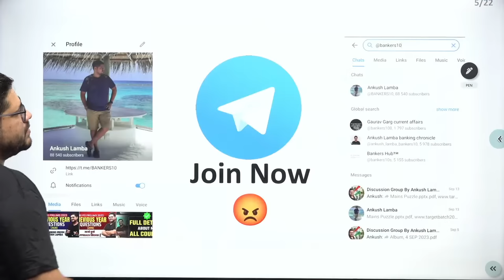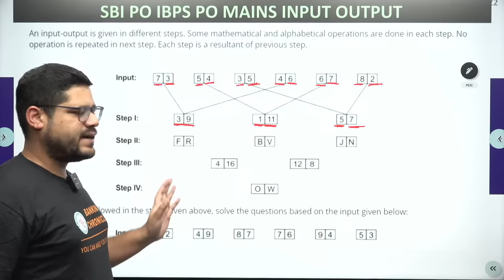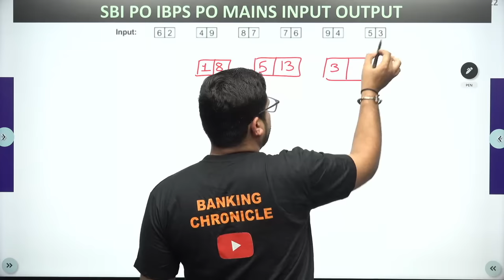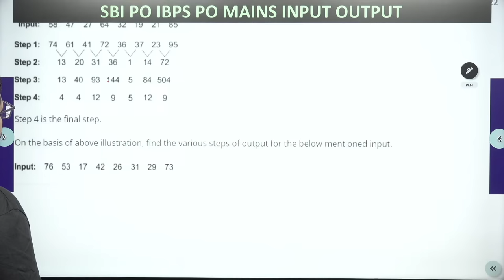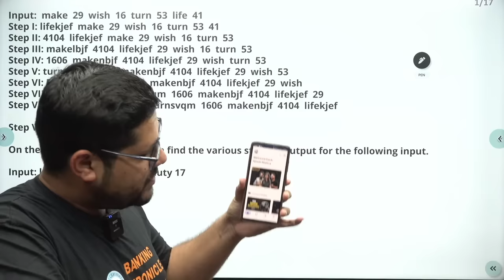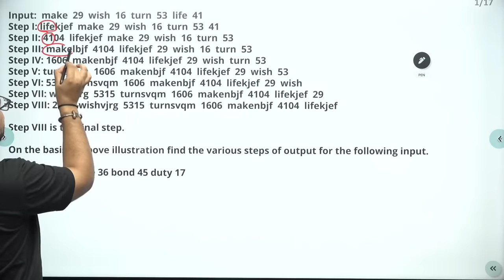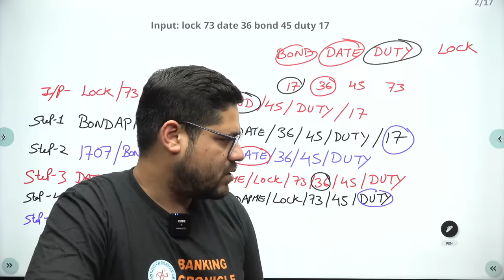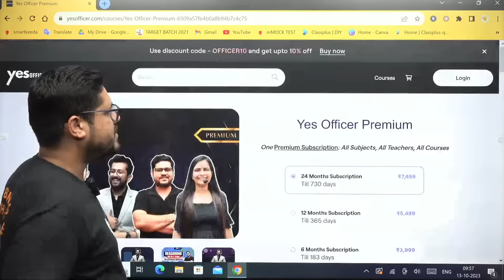Dhasu Level Input Output 🔥 | Reasoning | Mains | SBI & IBPS PO Mains | Ankush Lamba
Welcome to Banking Chronicle Official YouTube Channel: India's Leading Banking Exam Preparation YouTube Channel. Preparing for All Bank Exams (SBI Clerk, SBI PO, IBPS RRB PO/Clerk, IBPS PO, IBPS Clerk, RBI Assistant, LIC Assistant, RBI Office Attendant) with quality content and daily live classes.